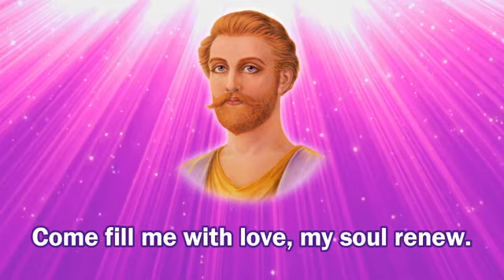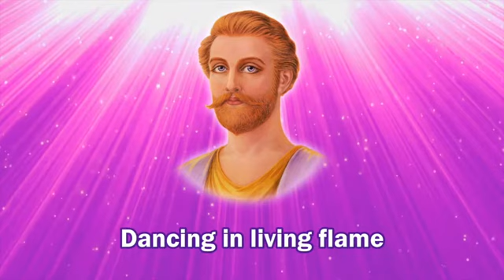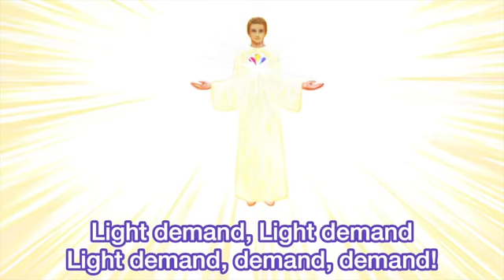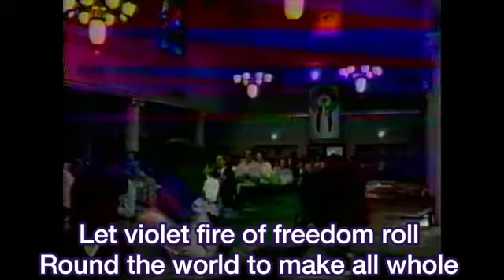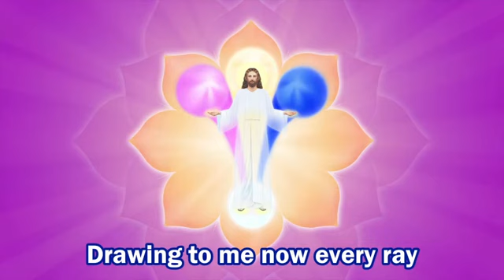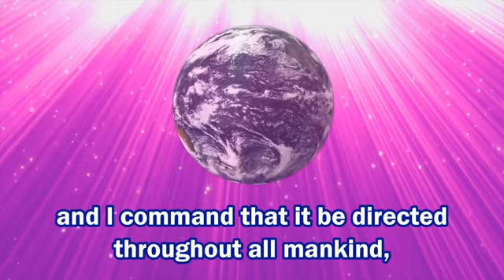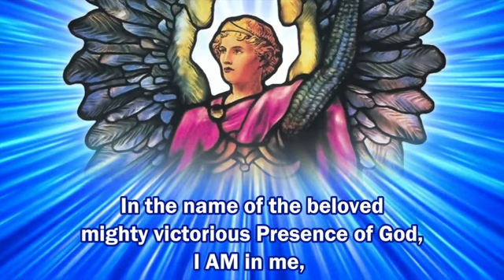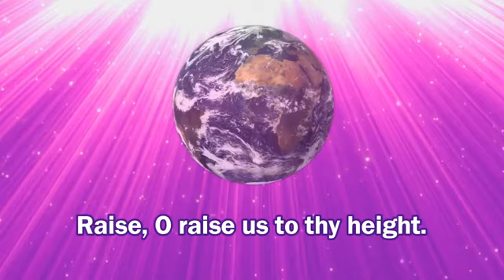7HR Save The World With Violet Flame